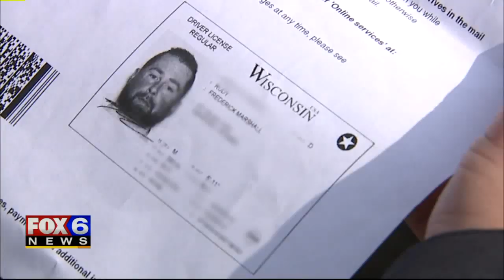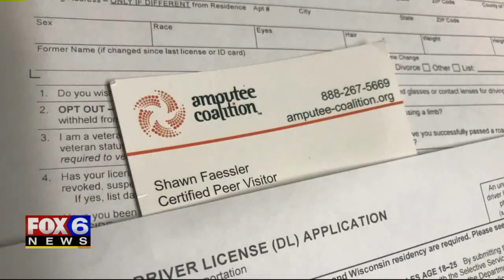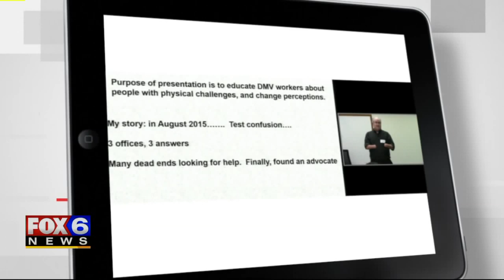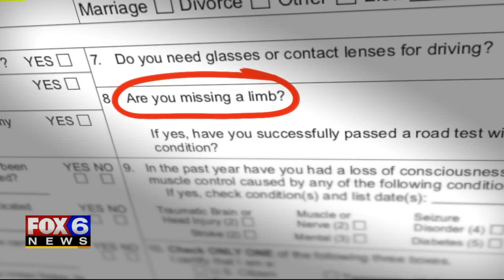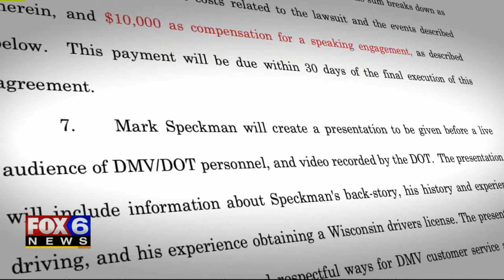Legal settlement leaves amputee drivers feeling singled out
If you had to take a driver's test again like you did when you were a teenager, do you think you'd pass? Due to a recent change in state regulations, thousands of Wisconsin amputees are facing a question that could put their driver's license at risk.